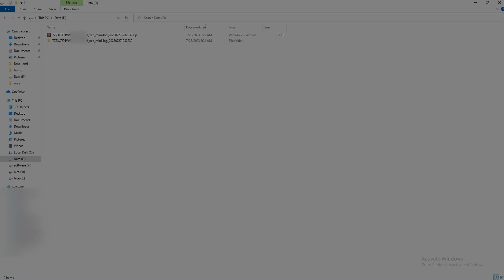How to collect mini logs in the XClarity Controller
This video introduces the procedure used to collect new service data logs within the XClarity Controller.